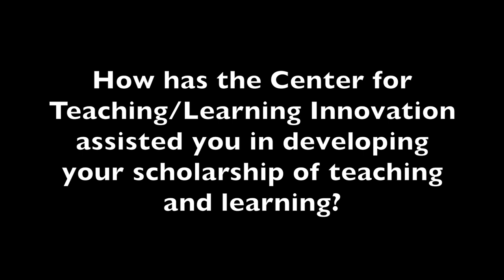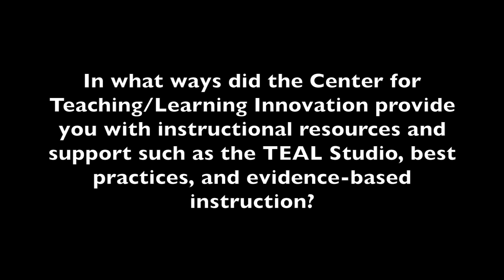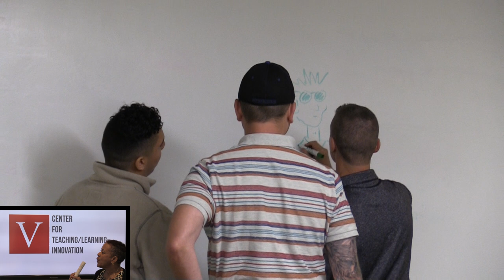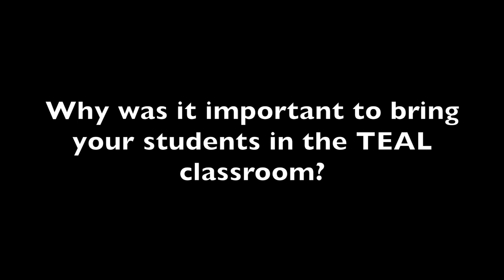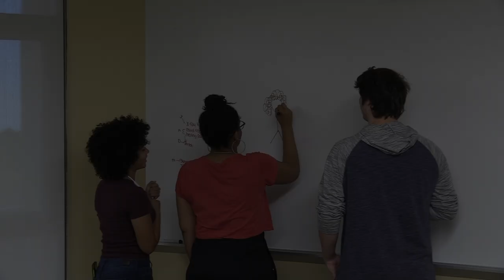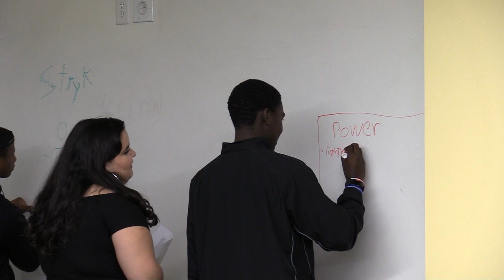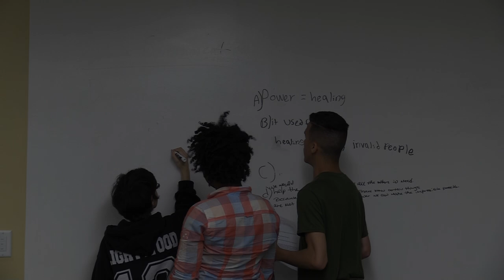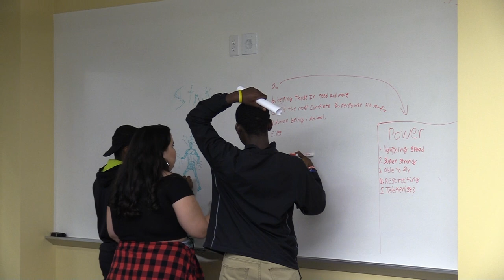West Campus CTLI April 2018 Newsletter Valencia College